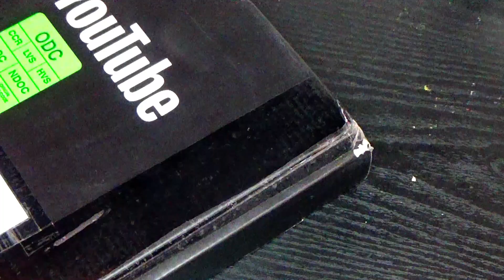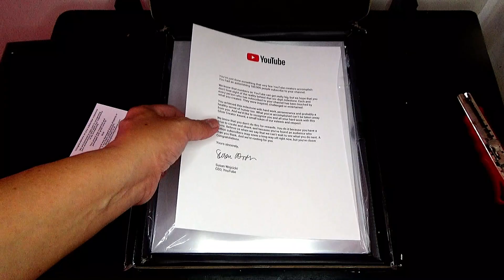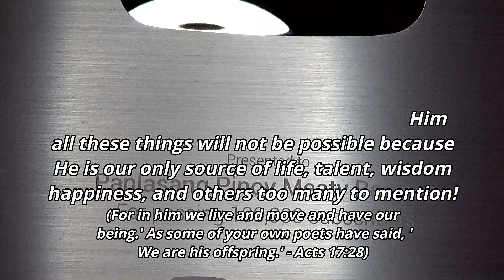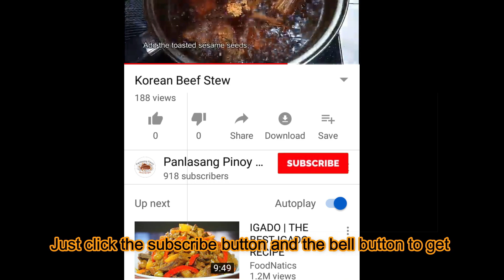UNBOXING THE SILVER PLAY BUTTON!!! THANK YOU VERY MUCH TO ALL MY SUBSCRIBERS!!!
THANK YOU from the bottom of my heart! This is for you and I won't
be able to achieve this without you!  And the most important of all:
To God be the Glory! Because without Him all these things will not be possible because
He is our only source of life, talent, wisdom happiness, and others too many to mention!

(For in him we live and move and have our being.' As some of your own poets have said, '
We are his offspring.' - Acts 17:28)

And thanks also to my wife who helps me in the kitchen and sharing the videos and to my
daughter who also help me share the videos to their friends and relatives .

Finally thank you Youtube for accepting me in the Youtube Partner Program and for approving
this channel as qualified for the silver play button!